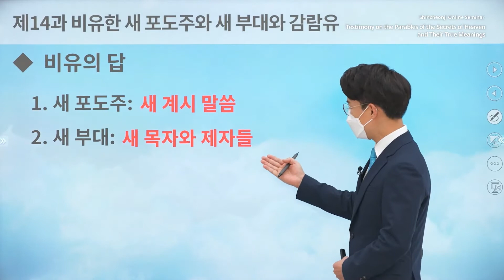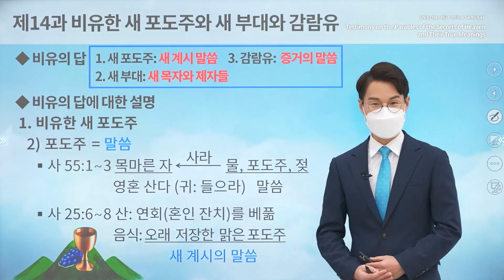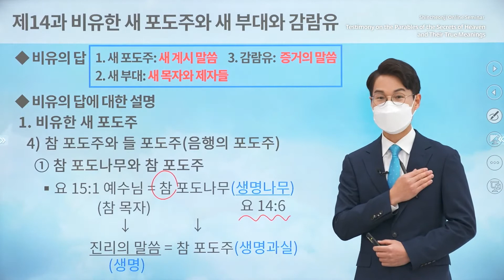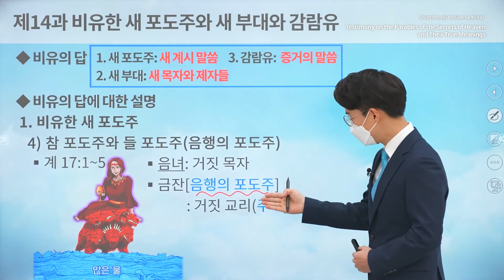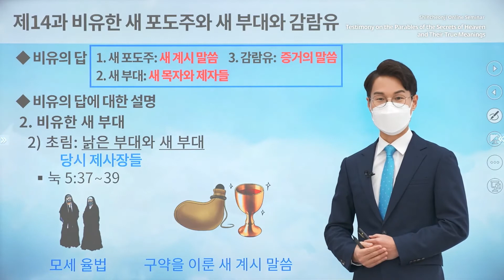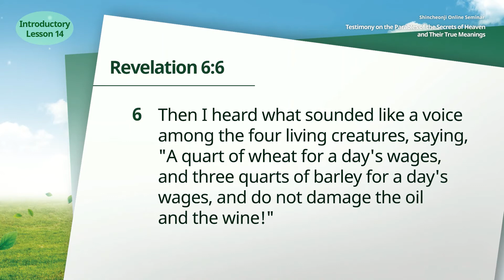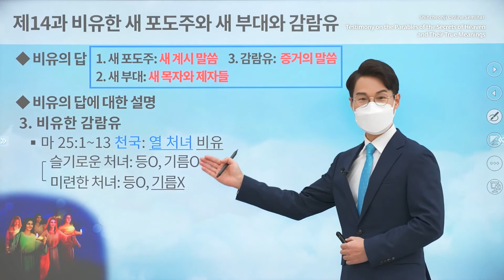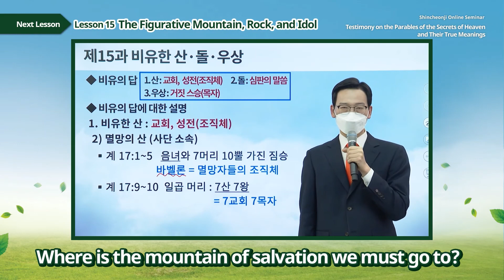Lesson 14 The Figurative New Wine, New Wineskin, and Olive Oil